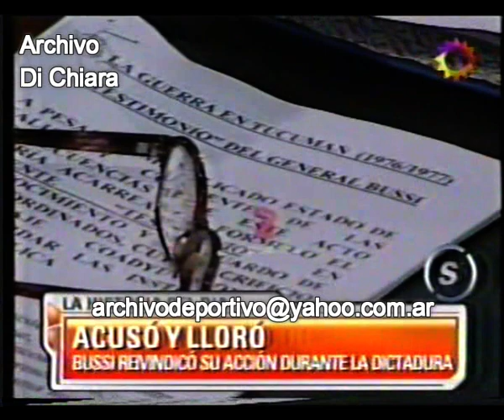Juicio Domingo Bussi acuso y lloro 2008 V-02728 DiFilm